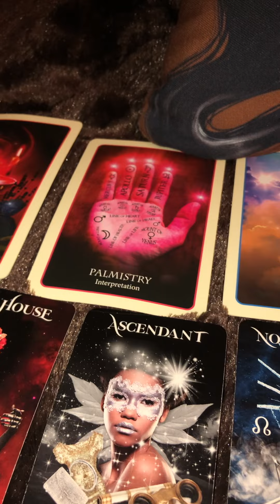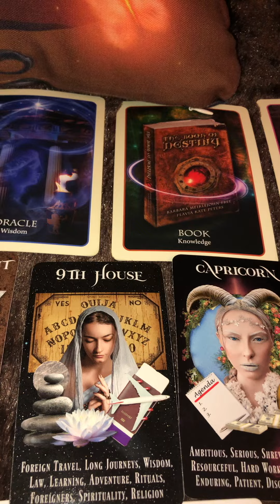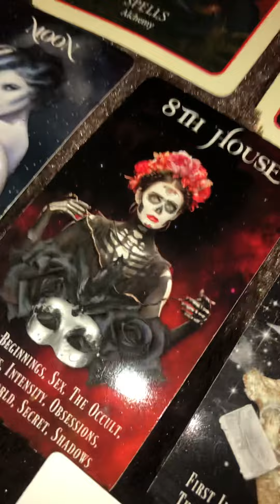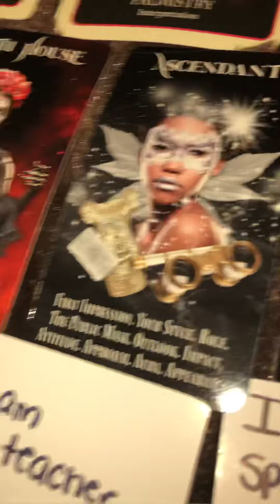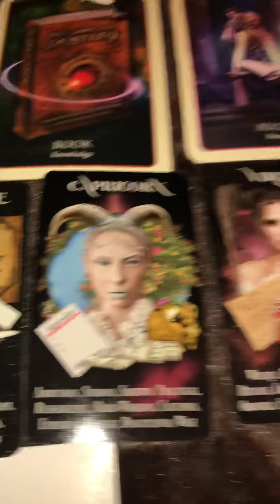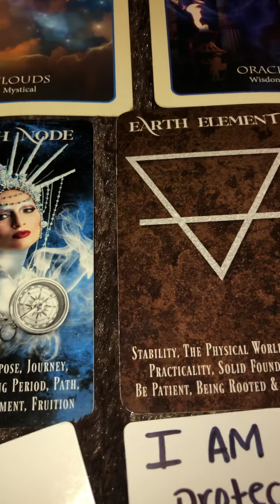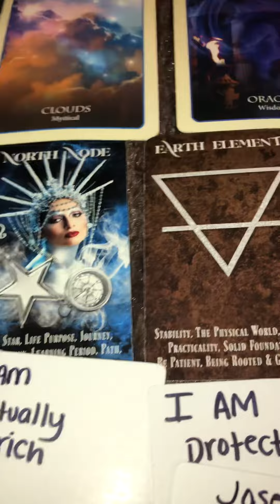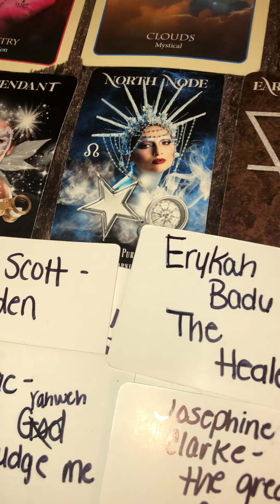You are a MASTER alchemist imaginative oracle & of knowledge gifted medium and mystic POWERHOUSE!